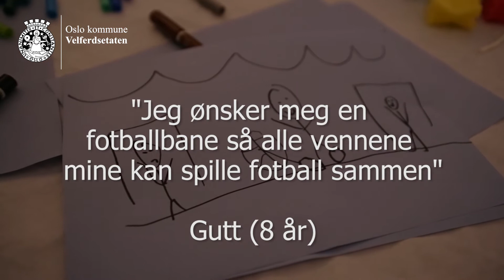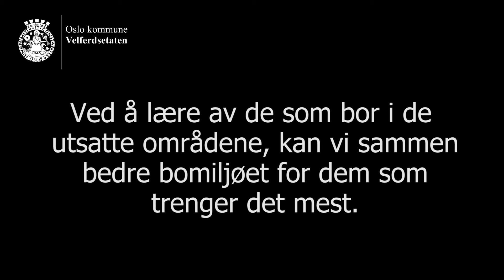Vel flytter ut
Har du tenkt på at livet ditt kunne sett helt annerledes ut hvis du vokste opp i et annet nabolag?

Det har mange barn og unge som vokser opp i utsatte bomiljø.

I slutten av november flyttet vi ut til to kommunale bygårder for å og lære mer om hvilke utfordringer barn og unge i utsatte bomiljø opplever og hva de drømmer om. Vi ønsket oss mer kunnskap for å kunne bedre bomiljøet for dem som trenger det mest.

Velferdsetaten jobber for at alle skal bo trygt og godt. Noen av måtene vi skal bedre bomiljøene på er gjennom å administrere en tilskuddspott på 13,1 millioner, går til bo- og nærmiljøtiltak i utvalgte områder i seks bydeler. I 2018 skal vi også lage en handlingsplan for bedre bomiljø i alle kommunale boliger og utrede Housing First i Oslo Kommune.

Lurer du hva barna fortalte oss da vi satt opp telt i bakgårdene, inviterte til nabocafe, tegneverksted, utekino med popkorn, lysfest og gratis middag? I denne videoen kan du selv høre hvilke drømmer de har.

Tusen takk til alle beboere som bidro med sine historier og innspill slik at vi kan rette arbeidet der det trengs aller mest. Takk til bydelene og flere andre aktører som hver dag jobber for å bedre bomiljøene i utsatte områder og som har bidratt inn i dette prosjektet.